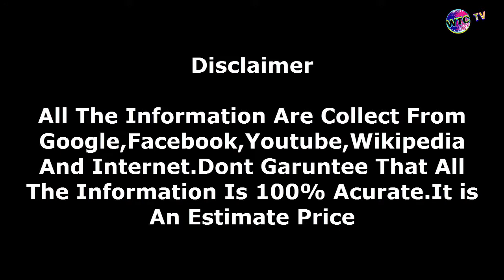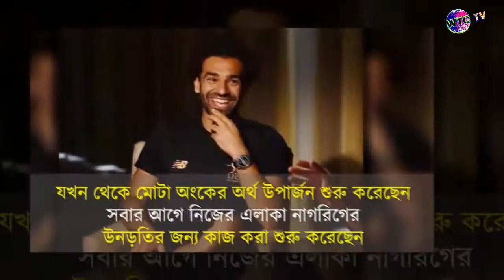মোহাম্মদ সালাহ কত টাকা আয় করেন? | খেলাধুলা | পরিবার | অজানা সব তথ্য | Mohamed Salah Lifestyle [HD]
Mohamed Salah Lifestyle, Income, Cars, Houses, highlights, best goals,plantic,free kick and Net Worth. মোহাম্মদ সালাহ সারাদিন কি করেন। কোথায় যায় কিভাবে কাটে তার দিন। কতোটাকা আয় করে গাড়ি বাড়ি আরো সব অজানা অথ্য।

🔴 ➤➤My Next Video :
 priya Prakash Varrier Lifestyle,Family,info
Hazal Kaya Lifestyle,Age,Height,Family,Biography
Matty B Lifestyle,Family,GirlFriend
Mia Khalifa Lifestyle,Family,info
Mark Zuckerberg Lifestyle,House,Family
Keerthy Suresh Lifestyle,Family,House,info
Bollywood Actress Handsome Husband
Manjot Kalra Lifestyle,Family,Biography
Pakistani 10 Cricketers Beautiful Wife
INDIAN 10 Cricketers Beautiful Wife
Shubman Gill Lifestyle,Family,info
Millind Gaba Lifestyle,Family,Cars
Guru Randhawa House,Family,Cars
Hardy Sandhu Lifestyle,Family,Biography

*** ANTI-PIRACY WARNING ***
This content is Copyright to World Top Celebrities TV . Legal action will be taken against those who violate the copyright of the following material presented!